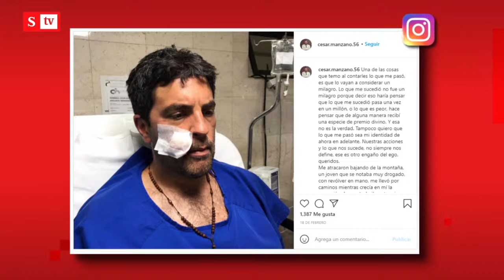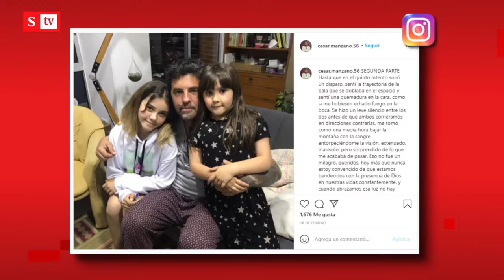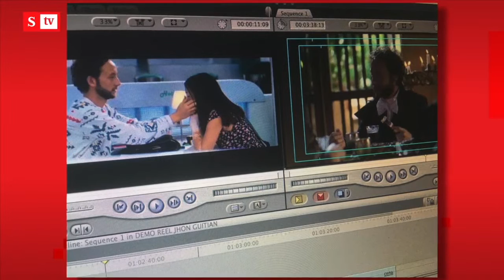El actor César Manzano recibió un disparo caminando por los cerros de Bogotá | Semana Noticias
El actor César Manzano, de 'Enfermeras', le cuenta a SEMANA detalles del dramático y azaroso atraco del que fue víctima en el norte de Bogotá y en el que casi pierde la vida. Aquí su testimonio.